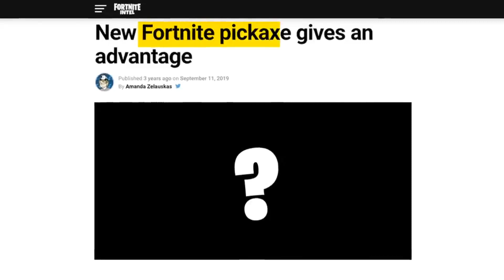What Your Fortnite Pickaxe Says About You!